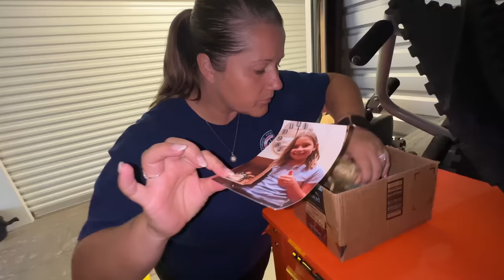My Haunted Doll Stopped Thieves